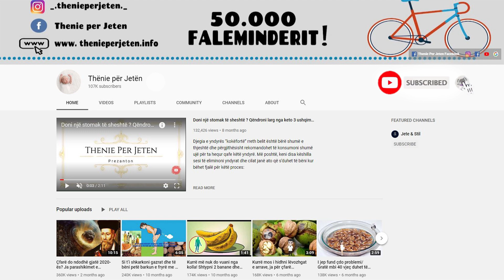Konsidoret si bima e arte e cila kuron diabetin inflamacionin dhe lodhjeve kronike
Shtogu është një nga bimët më të lashta të kësaj toke. Emri shkencor i shtogut që përdoret gjërësisht për motive mjekësore është Sambucus nigra. Recetat mjekësore me bazë shtogu janë zbuluar që në kohët e Egjiptit të lashtë, por shumë historianë kanë rënë në gjurmët e aftësive shëruese të shtogut që në kohën e Hipokratit, Babait të Mjekësisë.

Shtogu is one of the most ancient plants of this land. The scientific name of the supplement widely used for medical purposes is Sambucus nigra. Addiction-based medical prescriptions have been around since ancient Egypt, but many historians have traced the addict's healing abilities since the time of Hippocrates, the father of medicine.